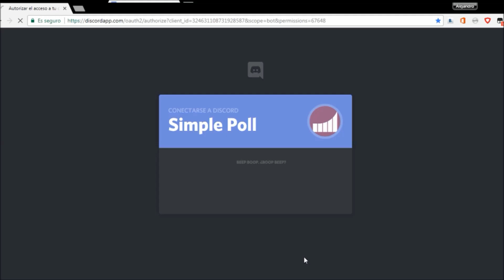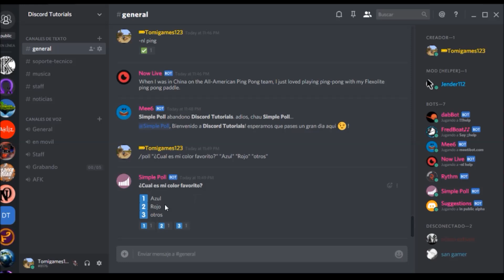Simple poll bot para encuestas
Hola a todos como estan. Espero que les Haya gustado el video

Song: WildOut [Rewind Remix Release]
Artist: Alreezky